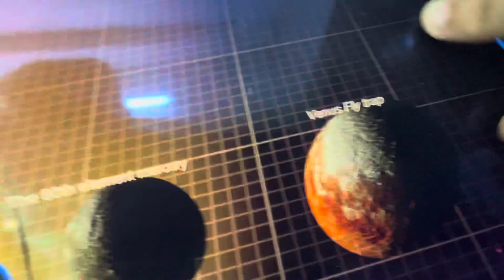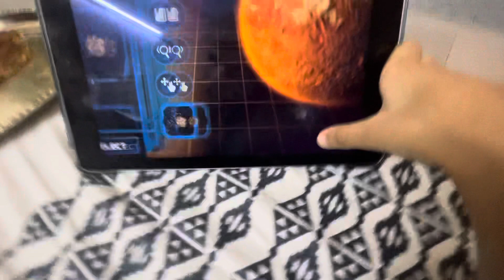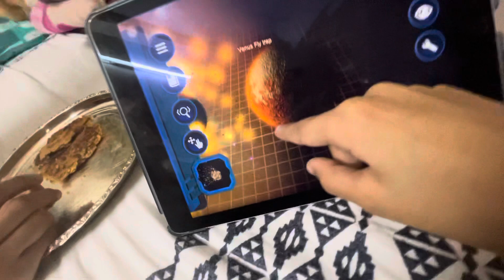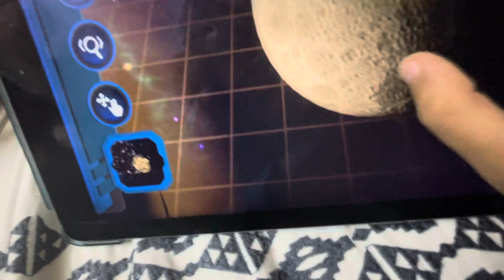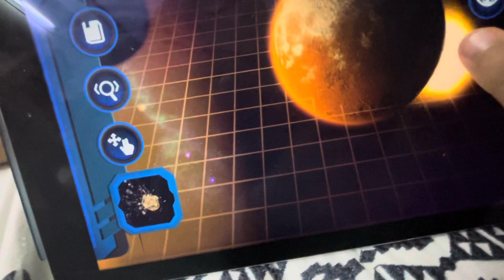Sun and Planets - Pocket Galaxy